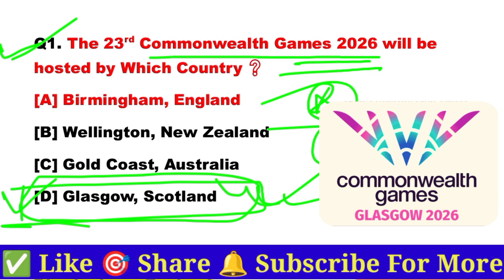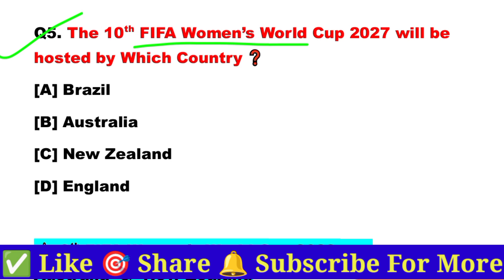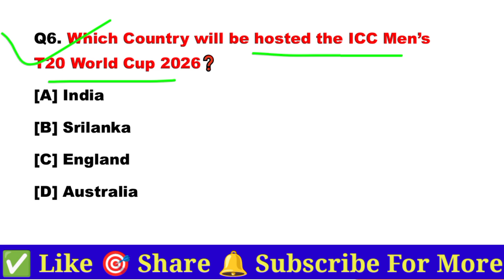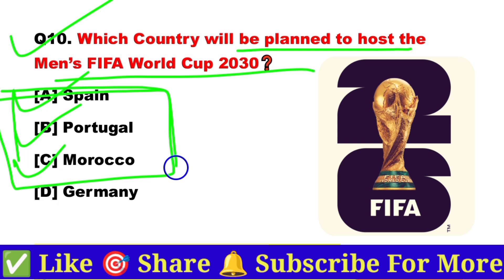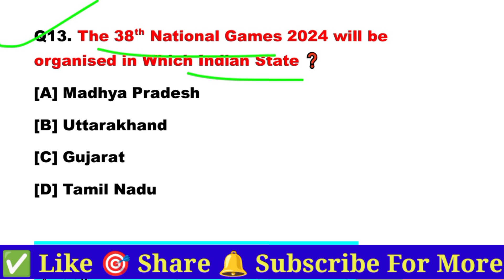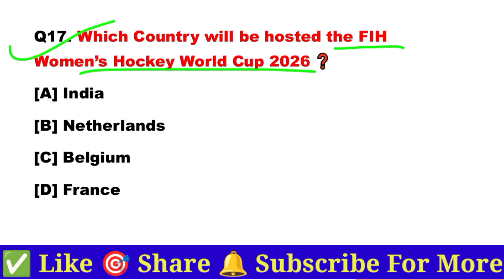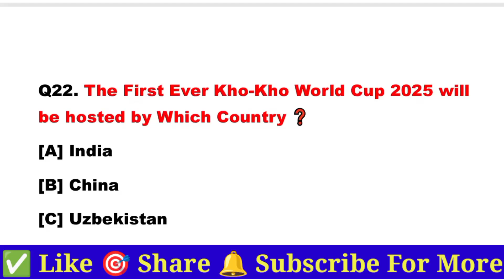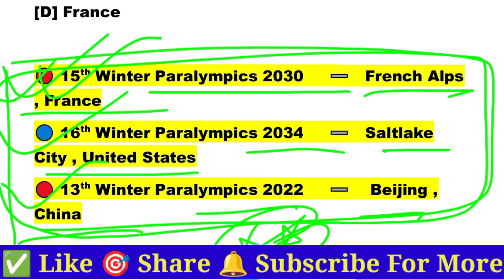| Upcoming Sports Events | Sports Current Affairs 2024 | Upcoming Sports Events Current Affairs 2024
| Upcoming Sports Events Gk | Upcoming Sports Events Current Affairs | Upcoming Sports Events 2024

upcoming sports events
upcoming sports events current affairs
upcoming sports events 2024
current affairs sports 2024
2024 sports current affairs
January 2024 To December 2024 Current Affairs
December 2024 Current Affairs
January To December 2024 Current Affairs